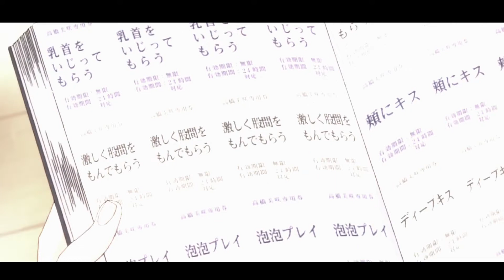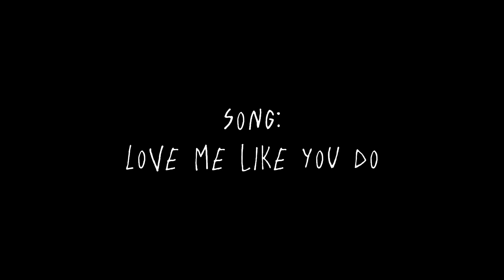misaki x usagi - AMV - love me like you do